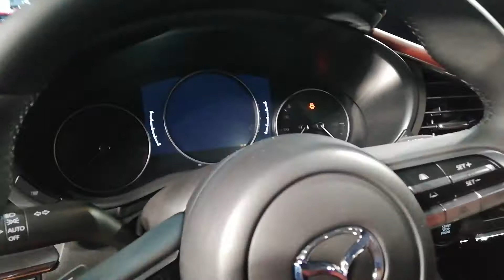All new Mazda 3 review in Laos